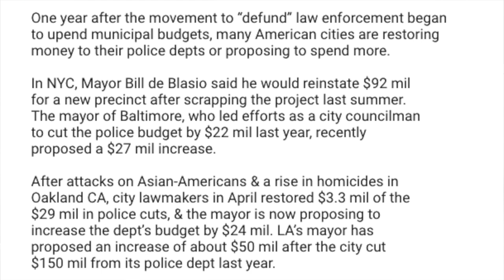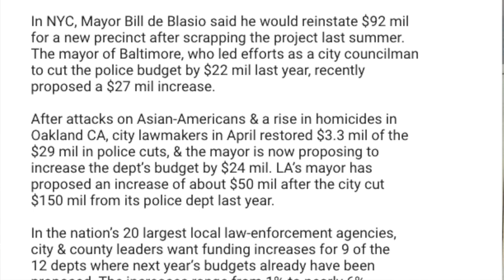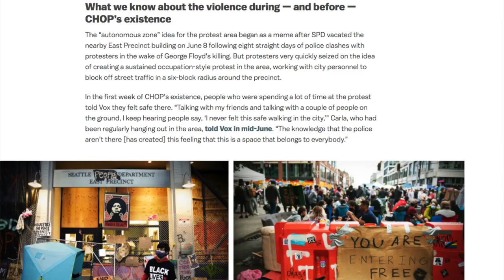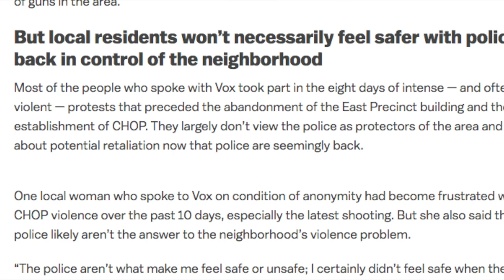BLM Congresswoman Cori Bush Wants Private Security